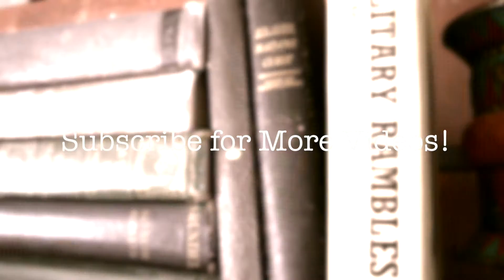THIS VIDEO IS ALL OVER THE PLACE! 3 Tiny Rants in one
YES, this video is all over the place. That is just where I'm at right now so you'll have to deal with it.
What is in this insane video? WHY I LOVE OBSCENE LITERATURE + A Dramatic Reading of Victorian Erotica + An Intro to My Latest Poetry Project

The Tectonic Muse is a vlog about all things reading, writing, and literature.